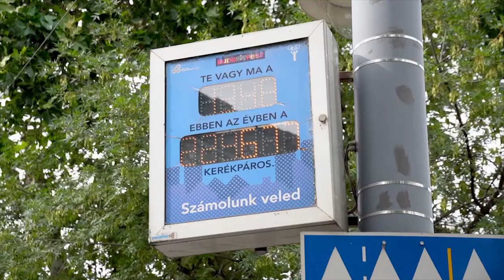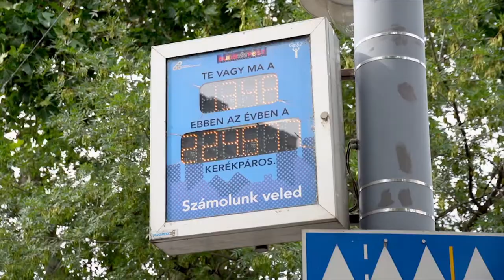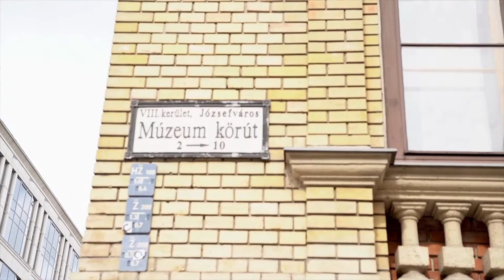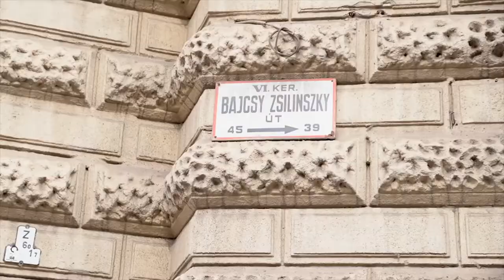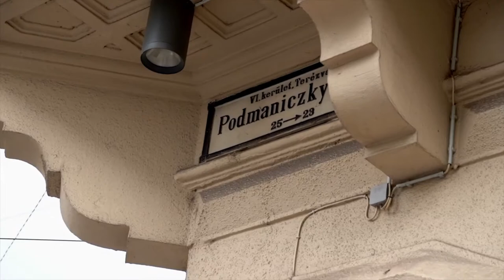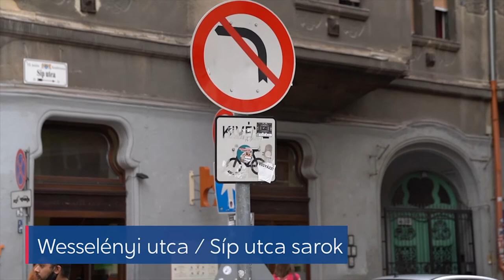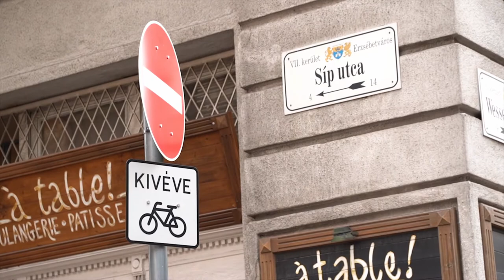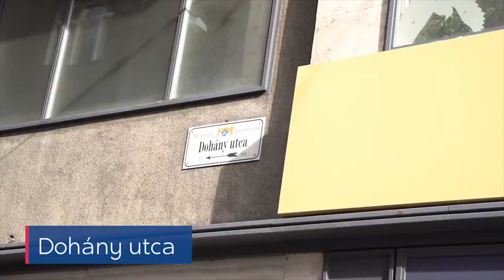Így kezdj bringázni 3. – Bringával a városban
A háromalkalmas webinár a Magyar Kerékpárosklub rendhagyó idei Bringázz a munkába! kampánya keretein belül indult (nem csak) kezdő bringásoknak.

Ebben a részben Tamás és Buppa Budapest belvárosában kerekezik és mutat be jellemző közlekedési helyzeteket kerékpáros szemszögből.

Még több elméleti és gyakorlati tanácsért olvasd el a Magyar Kerékpárosklub Kisokosát

A rendhagyó Bringázz a munkába! kampányt a Magyar Kerékpárosklub szervezi az Innovációs és Technológiai Minisztérium – mint a védjegyoltalom jogosultja – hozzájárulásával és az Aktív Magyarország anyagi támogatásával.